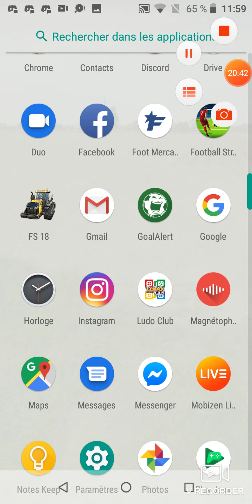Aujourd'hui 8 mais beaucoup de boulot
Épandage semis